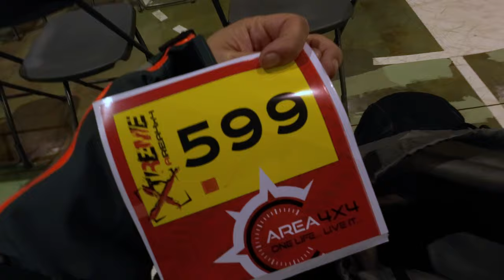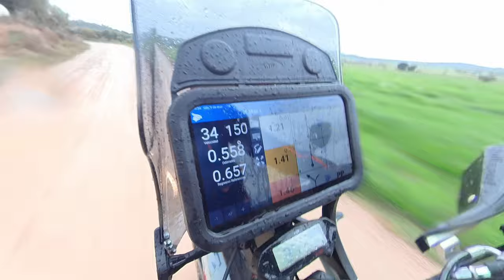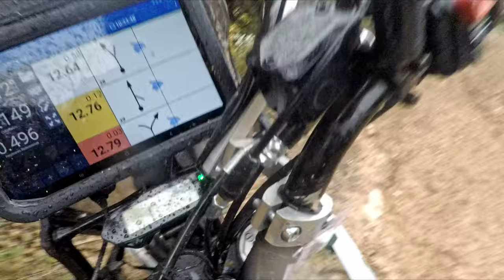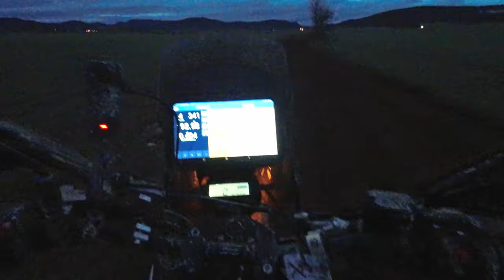Off-Road en Fonz, Huesca: Barro, Lluvia y Mucha Aventura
¿Listos para algo de acción sobre ruedas que no es para corazones débiles? En este video, me voy a Fonz, Huesca, donde un grupo de locos del off-road nos enfrentamos a un desafío que pone a prueba su amor por el barro y la aventura. Con roadbook en mano, en esta Extreme 300, más que pilotos hemos sido golosinas en un pastel de chocolate.

Desde patinaje artístico hasta atascos, pasando por momentos de "¿dónde demonios estoy?", este video tiene de todo. Y sí, verás a más de uno preguntándose por qué decidió hacer esto, pero al final, todos comparten esa sonrisa de "lo volvería a hacer".

Así que, si te gustan las motos, el barro hasta en los dientes y un buen desafío, estás en el lugar correcto. Acompáñanos en este viaje lleno de caídas, risas, y, por supuesto, mucha acción off-road. No prometemos un paseo tranquilo, pero sí una aventura que te mantendrá pegado a la pantalla.

Dale al play, disfruta del desastre y, ¿quién sabe? Tal vez te animes a ser parte de algo así. ¡Bienvenido al lado salvaje de Fonz!